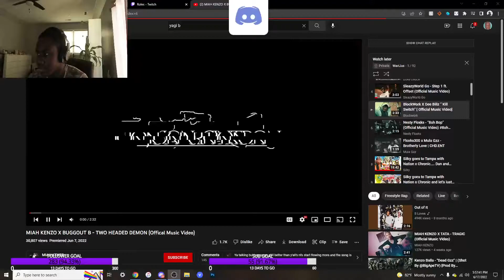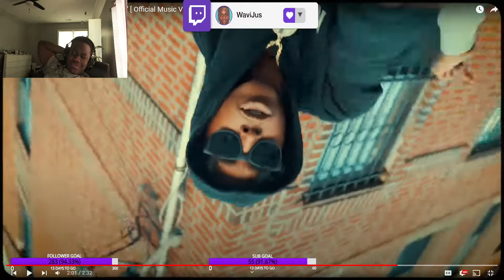BLOCKWORK IS UNDERRATED 🔥(BlockWork X Dee Billz “ Kill Switch” REACTION)